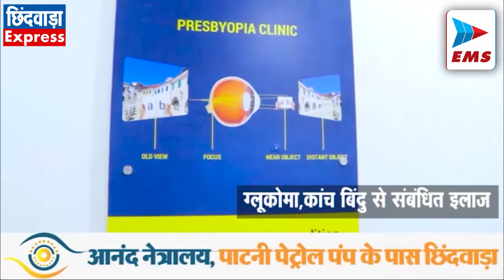CHHINDWARA LIVE।CHHINDWARA NEWS | EMS TV 20-Aug-2023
कलेक्टर और एसपी ने किया  मतदान केंद्र का आकस्मिक निरीक्षण

फोटो निर्वाचक नामावली के द्वितीय विशेष संक्षिप्त पुनरीक्षण 2023 कार्यक्रम के अंतर्गत जिले में आज और कल स्पेशल कैंप आयोजित किए गए। कलेक्टर एवं जिला निर्वाचन अधिकारी मनोज पुष्प और पुलिस अधीक्षक विनायक वर्मा ने औचक निरीक्षण किया। विधानसभा क्षेत्र जुन्नारदेव के दूरस्थ अंचल के मतदान केंद्र क्रमांक-101, 102 और 103 शासकीय प्राथमिक शाला भवन रामपुर का आकस्मिक निरीक्षण किया। इस दौरान एसडीएम नेहा सोनी सहित अन्य अधिकारी भी मौजूद थे।

परिवार परामर्श केंद्र का शुभारंभ

दमुआ थाना क्षेत्र में कलेक्टर मनोज पुष्प एवं एसपी विनायक वर्मा ने फीता काटकर परिवार परामर्श केंद्र का उद्घाटन किया। विनायक वर्मा ने कहा कि स्थानीय समस्या का निराकरण स्थानीय जगह पर हो सके, लोगो को लंबी यात्रा न करना पड़े, जनता की सुविधा को देखते हुए परामर्श केंद्र को क्षेत्र में  संचालित किया जा रहा है। कलेक्टर मनोज पुष्प ने कहा कि केंद्र से महिलाओं को अच्छी परामर्श मिलेगी और उनकी समस्याओं का समाधान हो सकेगा।